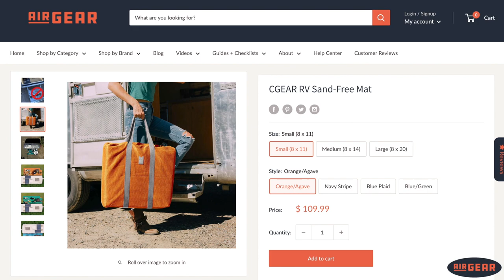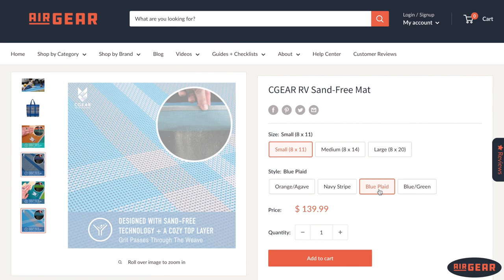The Best RV Mat EVER (We are not kidding)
Forget those bulky, heavy mats that stain, sop up rainwater and get moldy. The CGEAR Sand-Free RV Mat is lightweight, simple to clean, stain and UV resistant, comes with a matching storage bag, and keeps your Airstream CLEANER! Sand falls right through the mat's patented weave so you don't track it into your trailer or motorhome while you're camping.

Lauren and Sam from @ALittleBitUnhitched put this mat to the test and found that dog slobber, mustard spills, and brat "accidents" were no match. And unlike the large mats you must roll up and find space for in the truck, the CGEAR RV Mat folds up and fits in a carry bag. All but the large size (20 foot) mat will fit in the exterior compartment of trailers longer than 25 feet.

ARTICLES & GUIDES

ABOUT AIR GEAR
We’re a small, Tucson-based business founded by experienced Airstream owners. We design and curate top quality maintenance, safety, and upgrade solutions for Airstream and other brand RVs. Our products and ad-free content address the unique needs of Airstream and other brand RV owners.

Our mission is to make the RV travel experience awesome by helping people travel safer and smarter.

EXCLUSIVE AND BESTSELLING PRODUCTS